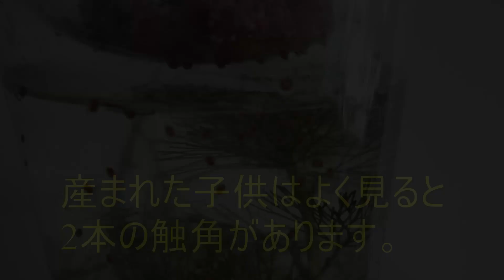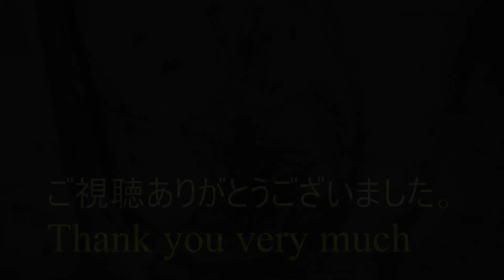タイのジャンボタニシの卵ふ化Thailand Jumbo Snail Hatching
タイに移住をしたJおっさんがタイの田舎でとったジャンボタニシの卵がふ化しようすを動画にしました。